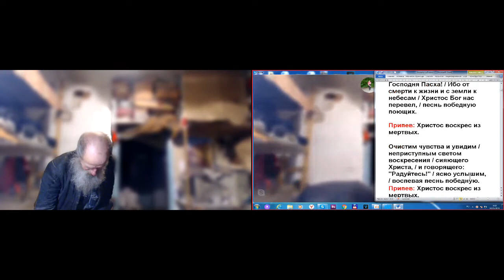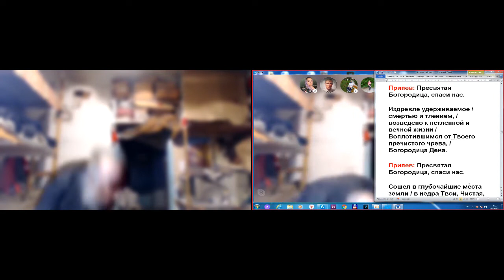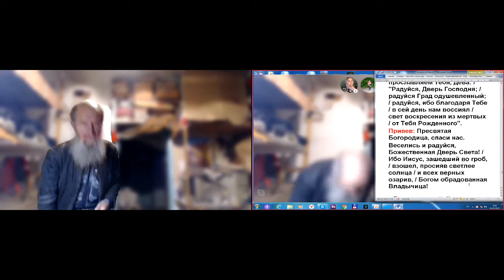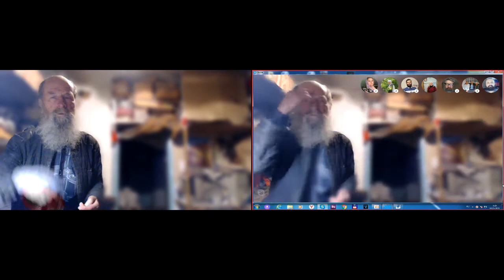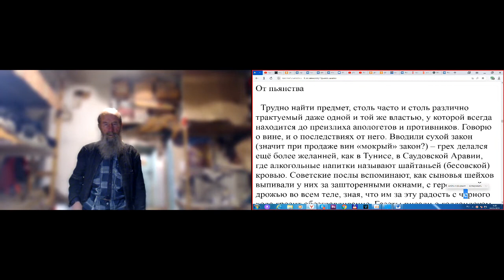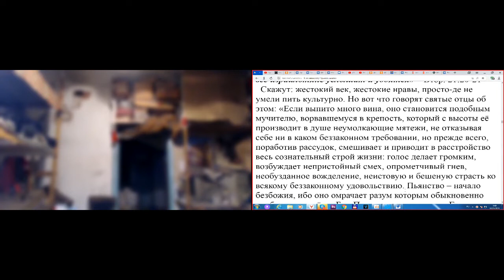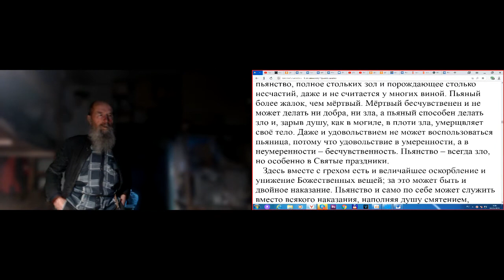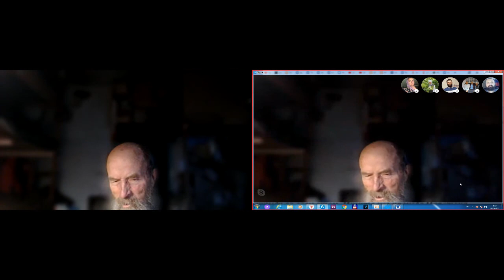Молитвы утром. Пасхальные дни. 05. 2019